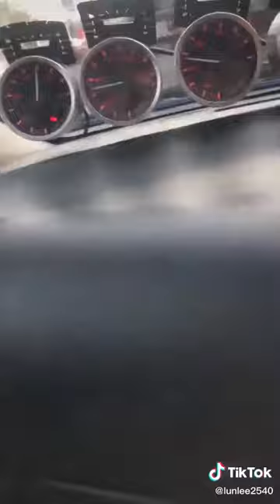ตบให้หัวทิ่มลงข้างทางไปเลยสิ